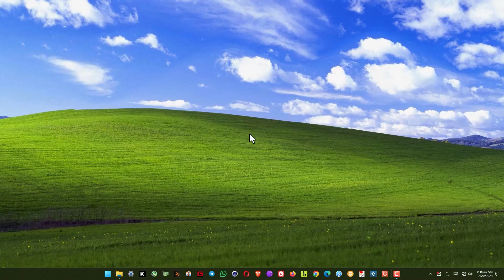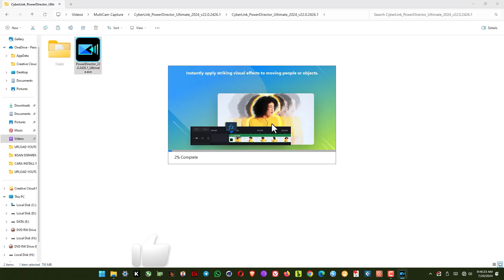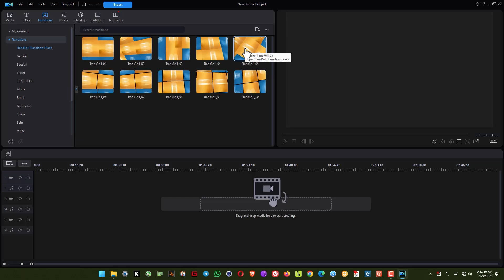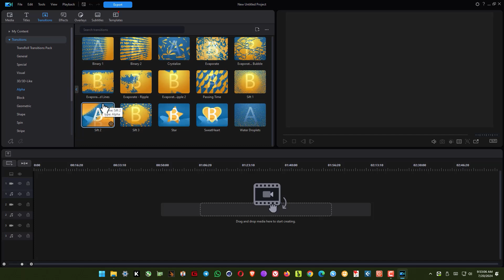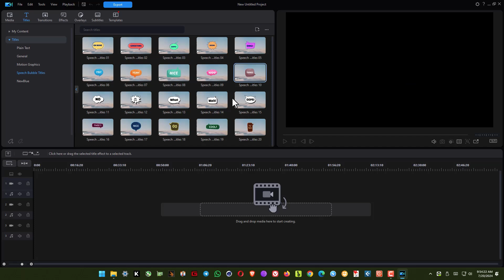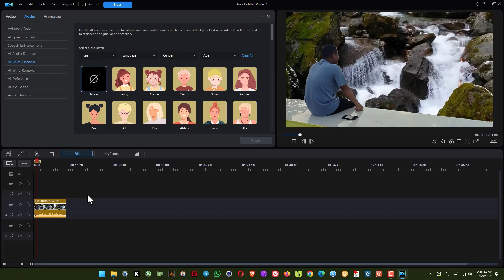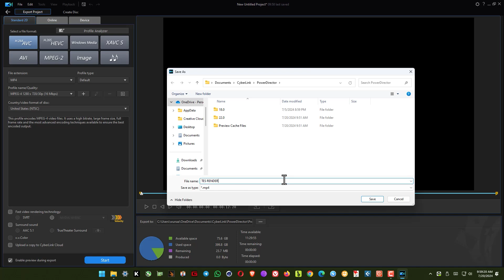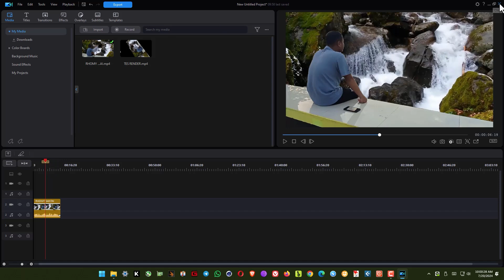CARA INSTALL Cyberlink Power Director Ultimate 2024